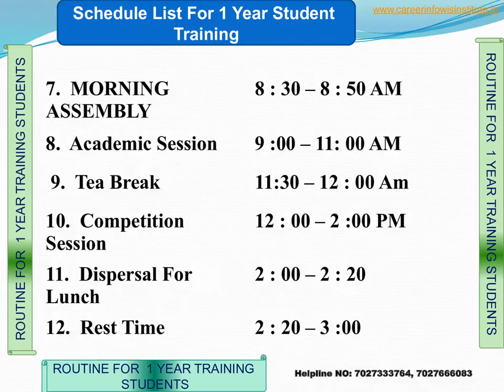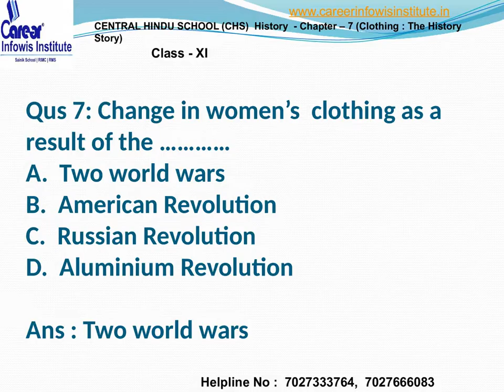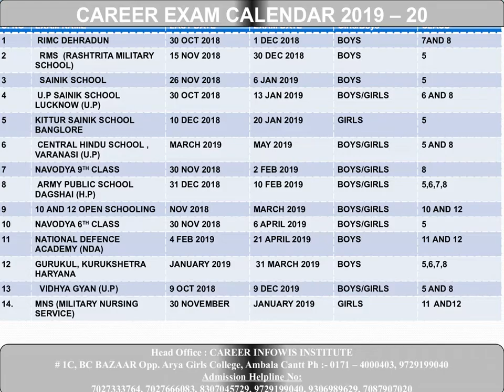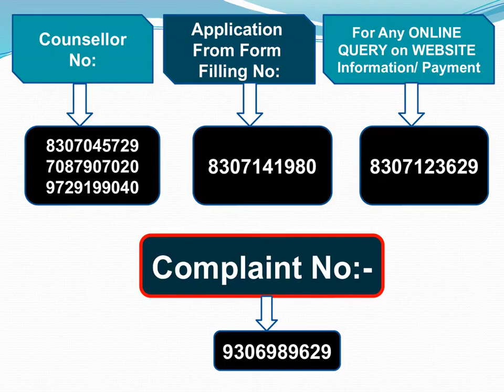CENTRAL HINDU SCHOOL (CHS) | इतिहास के प्रशन - उत्तर | CHAPTER - 8 (Clothing : A Social History)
1. 1 Year Training Module Full Session
2. 1and 2 Months Training (NOV-DEC / MAY-JUNE)
3. CENTRAL HINDU SCHOOL Practice Books sets (15 BOOKS + INTERVIEW BOOK)
Central Hindu School / sainik school / military school /rimc dehradun/ navodaya school/gurukul kurukshetra/dagshai public school solan . (hostel facility available )
ADMISSION HELPLINE NO:
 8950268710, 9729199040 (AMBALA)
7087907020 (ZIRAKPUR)